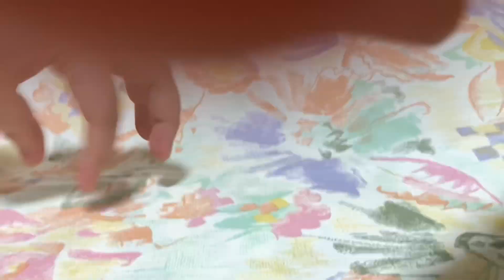ナニ語を話す てのおはなし すいかめちゃんねる 寸劇 第一話 第二話 第三話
すいかめとマッコーンの手を使った寸劇
ナニ語をはなす　てのおはなし　です。

0:29　第一話　自己紹介の話
3:51　第二話　ダンスがしたい話
5:16　第三話　カメラに気づいた話

出演　すいかめ
　　　マッコーン

説明
この地球に存在しない　ナニ語を話す　て　たちの劇です。
赤ちゃん、乳児、幼児、小学校低学年向け動画となっています。
楽しんでもらえたらうれしいなぁ＾＾

ナニ語とは何語とも言い、何を言っているのかわからない言葉を指します。
て（手）達は言語を持ちませんが、なんとなくやっていることはわかります（笑）
たまに日本語らしきものや他の言語に似た空耳が聞こえたりもします（笑）